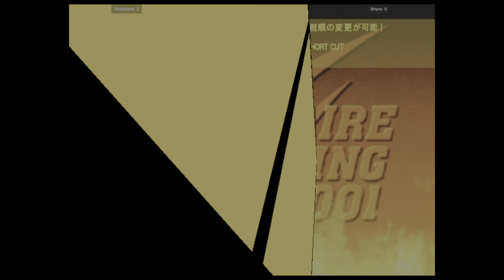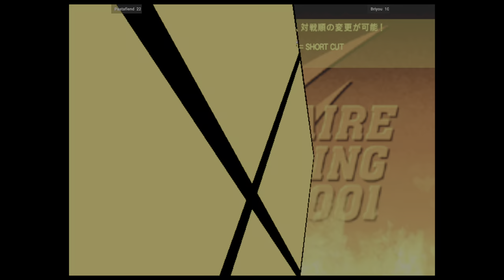Capcom Vs. SNK 2 - Pastafiend VS Briyou 🇺🇸🇺🇸 Fightcade 2